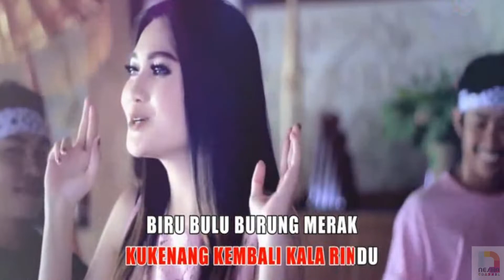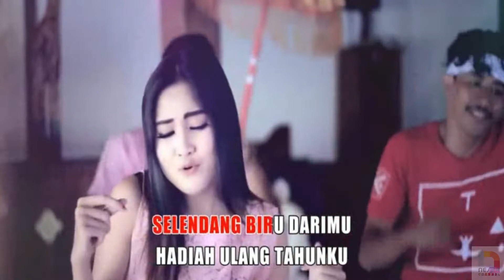HITAM PUTIH FOTOMU - NELLA KHARISMA (KARAOKE)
HITAM PUTIH FOTOMU#NELLA KHARISMA#DANGDUT
Thanks U.